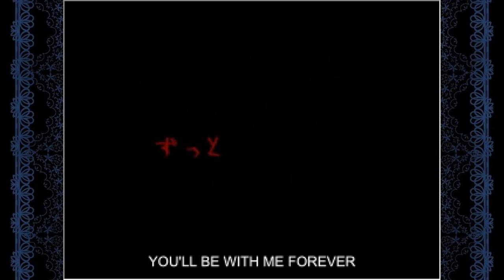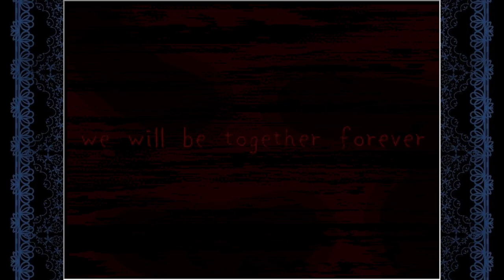Pandora's Box - Burial - Episode 2 Finale (All Endings) [Let's Play]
Note: Ending 2 is a non-standard game over that occurred very early in the previous episode

About this game:
Suddenly, Kai realizes that he is standing in front of someone's tombstone in the cemetery. He can't remember anything about how he got there, and just as he decides to leave, he sees a girl running through the cemetery, pursued by a ghost with a sword. Trying to help the girl, Kai takes refuge with her in a nearby church, but the ghost continues to pursue them. The fugitives have no choice but to descend into the church's ancient catacombs and hope that they can find another way out...